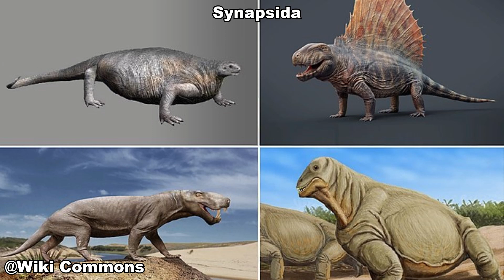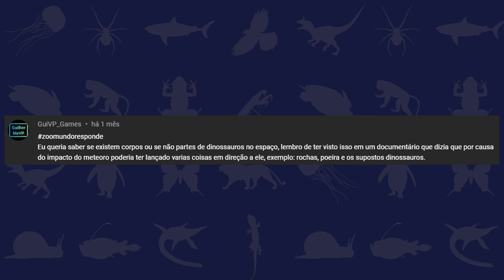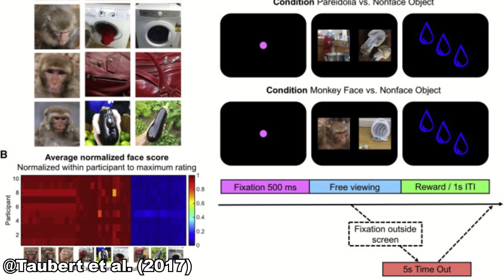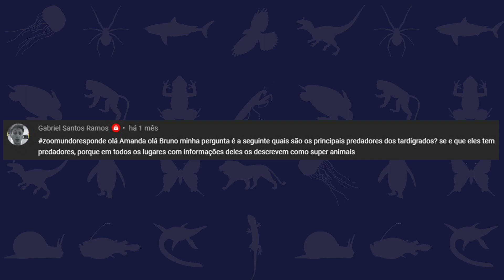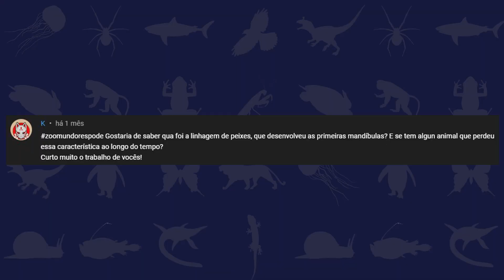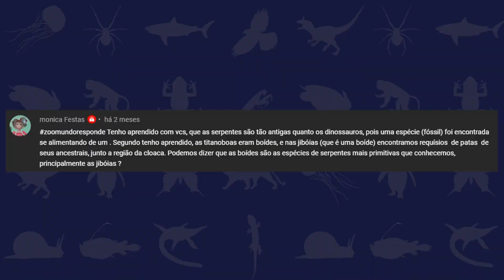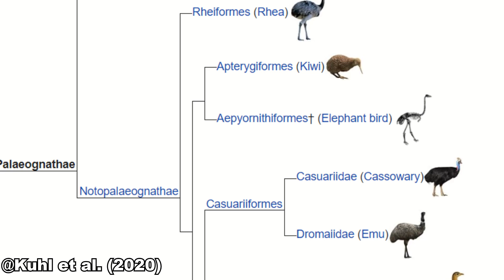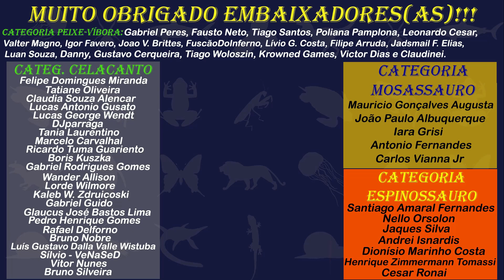ÁGUIA que CAÇAVA HUMANOS? DINOSSAUROS na LUA? | ZOOMUNDO RESPONDE #18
Será que podem existir dinossauros na Lua? Humanos domesticaram a si próprios? Existem chimpanzés fósseis? Este é mais um vídeo do quadro Zoomundo Responde! E para que sua pergunta também tenha chances de aparecer por aqui, basta fazer ela em qualquer vídeo nosso utilizando a zoomundoresponde!